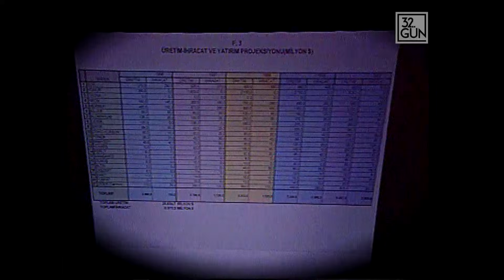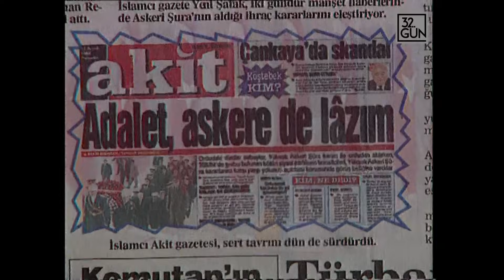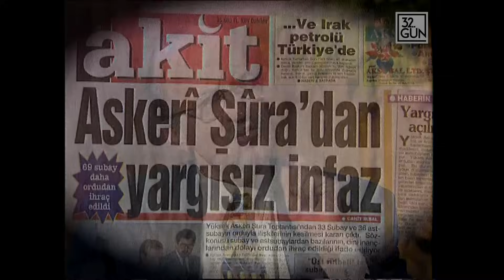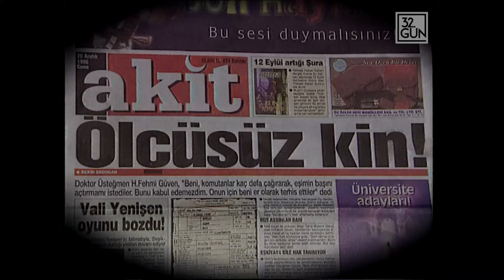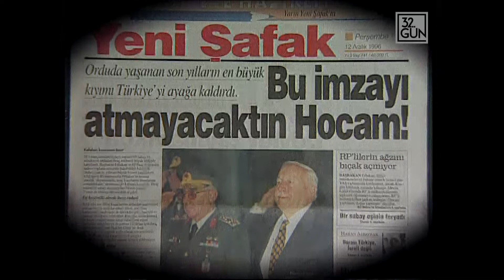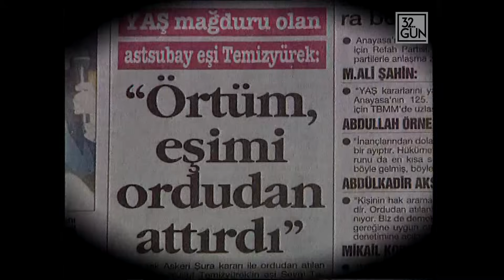Necmettin Erbakan 32. Gün'de | 1996 | 32. Gün Arşivi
1996 yılının son programına hoş geldiniz. 32. Gün bu yıl ülkemizin en çok tartışılan adeta deprem yaratan olayını ve liderini konuk ediyor bu akşam. 1996 yılının olayı neydi ve adamı kimdi diye soracak olursanız bazıları Susurluk kazası ve o kamyon şoförü diyebiliyorlar. Bizim için ise 1996'nın olayı Refah'ın iktidara gelmesi. Yılın adamı da politikalarını kabul edersiniz, etmezsiniz, benimsersiniz veya benimsemezsiniz ama Refah'ı çok uzun bir yürüyüşten sonra iktidara taşıyan Necmettin Erbakan'dı...